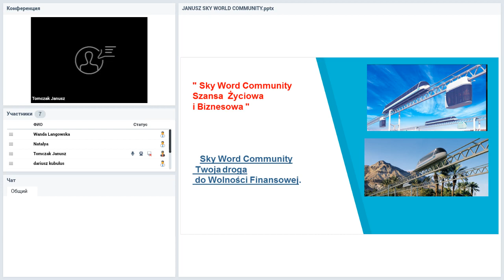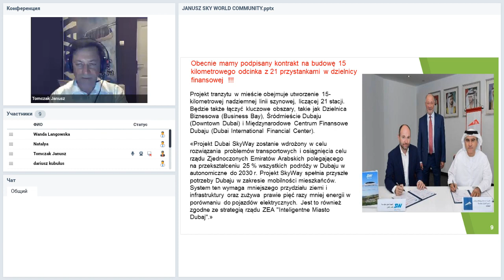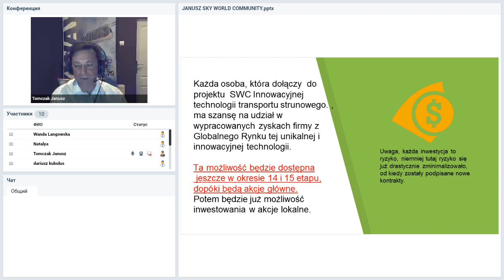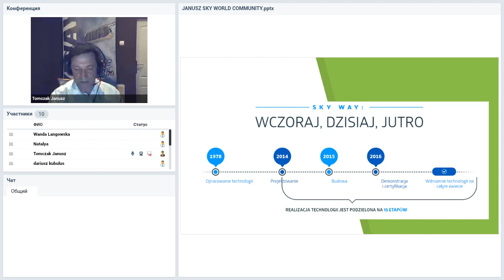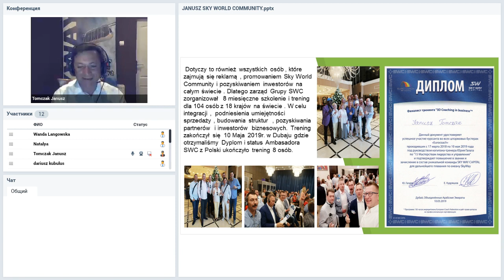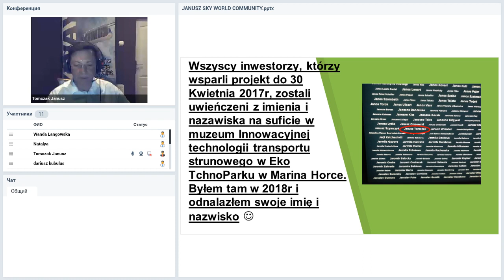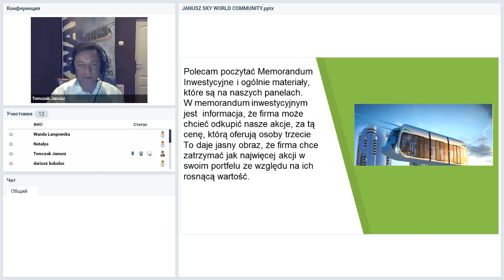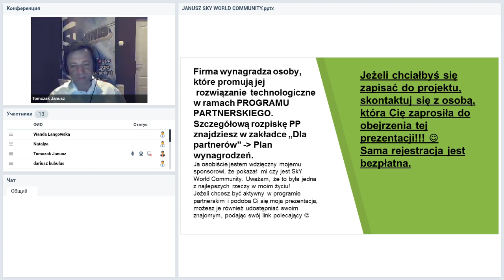Вебинар от 08.04.2020. Duplication: a successful business building system. Польша.